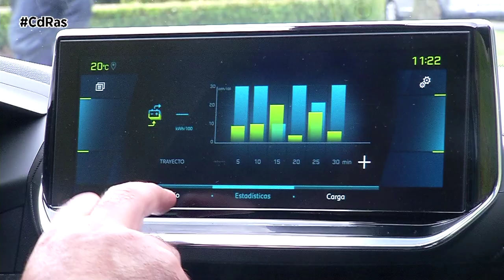TEST DINÁMICO PEUGEOT 2008-e HIGHLIGHTS & ACTIONS | By CdRas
Después de su exitosa introducción en la gama del 208, Peugeot lleva la tecnología 100% eléctrica al universo de los SUV de la mano del 2008-e. Un modelo del segmento B que presume de ser un producto nacional ya que se fabrica en la planta de Vigo del Grupo PSA.

El 2008 eléctrico sorprende por su estética potente y distintiva, que redefine el estilo de los SUV más compactos. Esta versión libre de emisiones cuenta con detalles exclusivos que le distinguen del resto de la gama. ¿El más llamativo? Además de los logos específicos, el León dicroico cuyos reflejos alternan el azul y el verde según el ángulo de visión.

La denominación “e” aparece en las aletas delanteras y en el portón trasero. Su parrilla también es única, luce el color de la carrocería y cuenta con motivos horizontales.

En el interior, el 2008 eléctrico incorpora una tapicería exclusiva en Alcántara y en el acabado GT presume de nueva generación del Peugeot i-Cockpit 3D, que muestra una presentación de los flujos de energía en la pantalla central que permite entender el modo de funcionamiento del sistema de propulsión.

En cuanto a equipamientos de seguridad, dispone de control de crucero adaptativo con función Stop & Go, mantenimiento de vehículo en el carril, asistente activo de aparcamiento con función perimétrica, freno automático de emergencia de última generación que detecta peatones y ciclistas de día y de noche y alerta activa de cambio involuntario de carril con corrección de trayectoria desde 65 Km/h.

El Peugeot 2008 e se mueve gracias a un motor eléctrico que es capaz de desarrollar una potencia de 100 kilovatios, o lo que es lo mismo 136 de los viejos caballos de vapor. La autonomía que ofrece alcanza los 300 kilómetros.

El SUV pequeño de la firma del león permite seleccionar tres modos de conducción. El Eco da prioridad a optimizar la autonomía, mientras que el modo Normal está pensado para ofrecer el máximo confort para un uso diario.

Para los amantes de las altas prestaciones y las emociones fuertes el modo Sport lleva al máximo las sensaciones y el dinamismo, puede pasar de 0 a 100 en 8,1 segundos ofreciendo 260 Newton metro de par en todos los regímenes.

Desde la palanca de cambios se puede acceder a dos modos de recuperación de energía. Por un lado el Drive, con recuperación standard para una conducción similar a la de un vehículo de gasolina o diésel. Por otro, el modo Brake que permite desaceleraciones desde el momento en que se levanta el pie del acelerador.